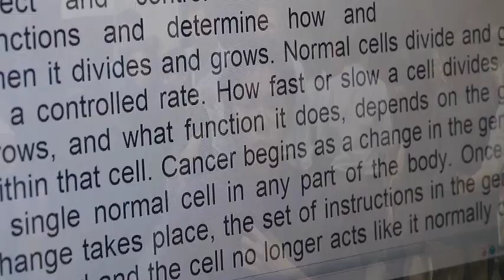Cancer Warriors EP 1 Vignette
Cancer Warrior